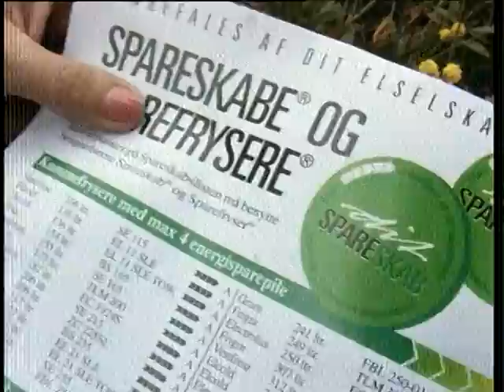El sparekampagne 19970602